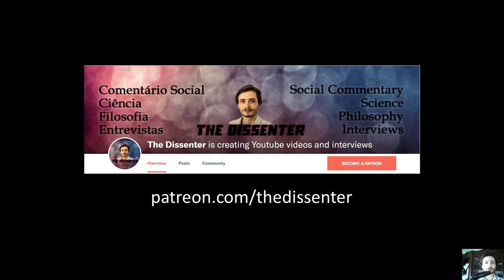Simon Blackburn Part 2: Moral Relativism, Free Will, and the Meaning of Life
Part 2 of the conversation with Dr. Simon Blackburn: Moral Relativism, Free Will, Meaning of Life.

Time Links:
00:00  Contradictions of moral relativism
05:17  Nihilism
10:21  Free will and personal responsibility
15:22  Can truth be cruel?
19:17  Pleasure in ethics
23:22  Religion, science, and the meaning of life
26:36  Immortality
29:53  How is beauty related to truth and morality?
34:50  Follow Dr. Blackburn’s work

A HUGE THANK YOU TO MY PATRONS: KARIN LIETZCKE, ANN BLANCHETTE, BRENDON J. BREWER, JUNOS, SCIMED, AND PER HELGE HAAKSTD LARSEN, AND LAU GUERREIRO!